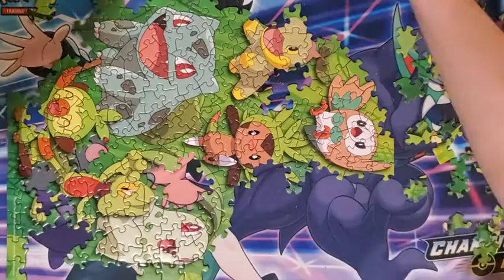Pokémon puzzle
Spending time with the kids, making a 300 piece puzzle.